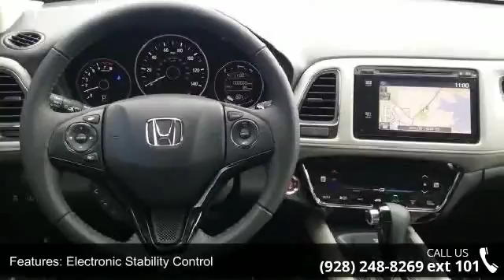2018 Honda HR-V EX-L - Prescott Honda - Prescott, AZ 86301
2018 Honda HR-V EX-L Silver Metallic w/Navigation FWD CVT 1.8L I4 SOHC 16V i-VTEC34/28 Highway/City MPG**Located in Prescott AZ, and also serving Flagstaff, Cottonwood, Sedona, Camp Verde, Scottsdale, and the greater Phoenix area. Also, we're part of the Valley Honda Dealers.